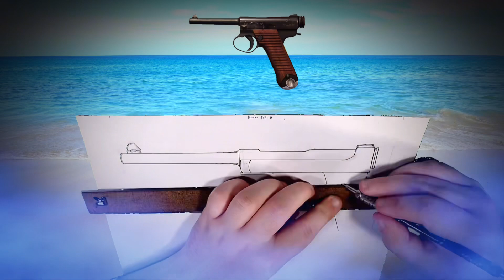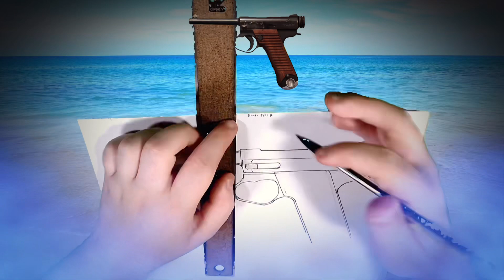Drawing: Nambu Type 14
This was an odd pistol to draw.